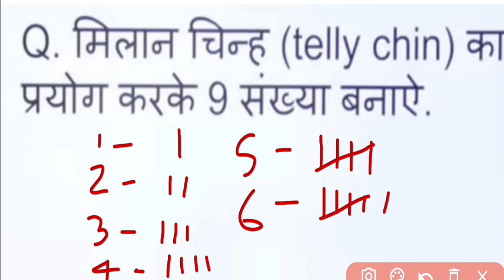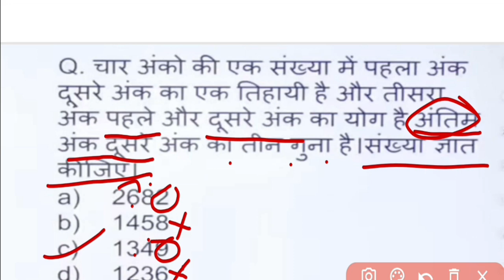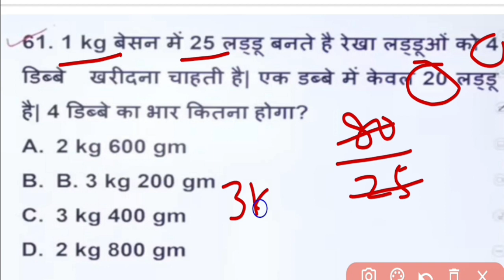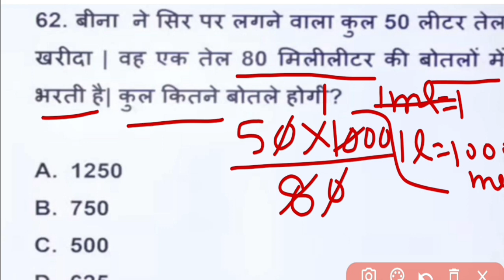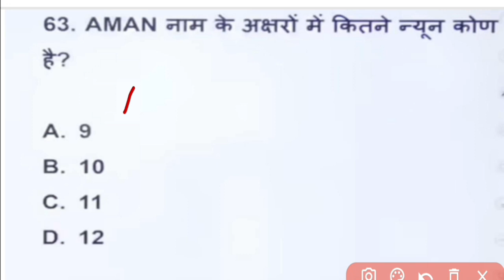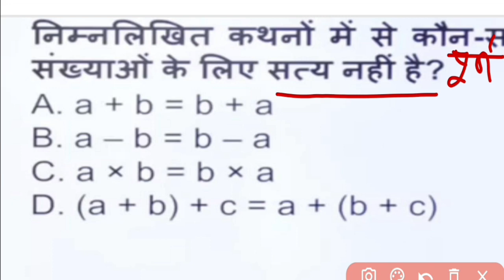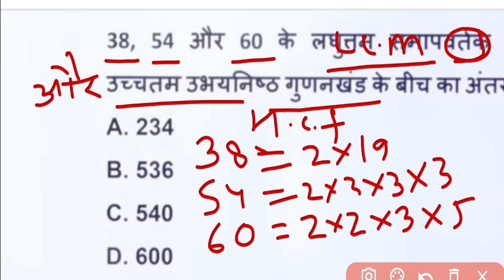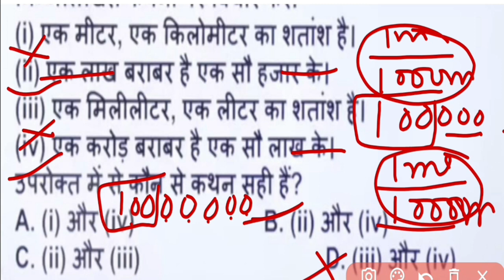CTET MATH 18 january 2023 online paper/हुबहू paper में आए सभी questions यहीं थेctet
CTET MATH 2023 online paper/हुबहू paper में आए सभी questions यहीं थेctet
ctet exam 2023/ 17 january वाले जरूर देखें यही से आएगा /17 january का पेपर /ctet maths 2023

CTET MATHS 2023 /28 DECEMBER से 13 JANUARY तक का सफर/ कैसा रहा maths का peper
ctet 2023 preparation /ctet math /CTET 10 january paper ANALYSIS

CTET 2022-23 Maths/CTET Jan - Feb/यही आएगा पेपर
@Ma Prema Academy By Vinod sir

 CTET maths,CTET math syllabus
,UPTET Math by v.k.sir
,UPTET Math previous year question
,UPTET Math 2021preparation
,CTET math classes
,UPTET Math classes
,CTET math classes 2021